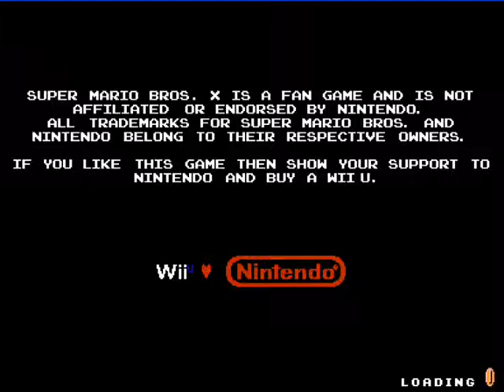nsmbx Longplay [0020] smb atari 7800 demo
played by: Tarosan
I've been working on this for a little while, tell me what you think.
It is the Super Mario Brothers ported to the atari 7800.